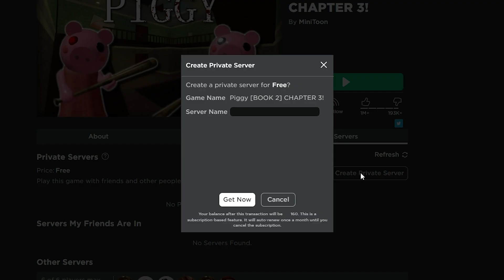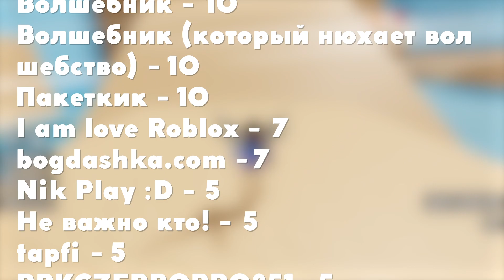[ИВЕНТ] Как Получить МЕЧ ИСЦЕЛЕНИЯ | Roblox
В этом видео я покажу вам как получить Меч Исцеления (Sabrina’s Sword of Healing) в Ивенте RB Battles 2.
Привет, меня зовут Тимофей, и я являюсь автором данного канала. Здесь вы увидите прохождения ивентов, обзоры на обновления, гайды, туториалы и много чего еще связанного с Роблоксом.